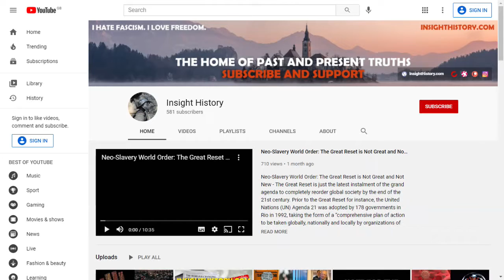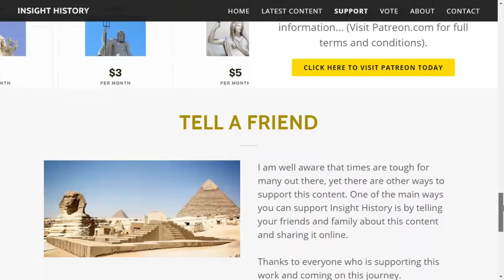The Assassination of Julius Caesar in 44 BC: Beware the Ides of March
The Assassination of Julius Caesar on the Ides of March (44 BC): The Grandest Conspiratorial Plot - In 44 BC, one of history’s most enduring figures fell victim to arguably the most famous conspiracy in recorded history. The assassination of Julius Caesar on the floor of the Roman Senate took place on the 15th of March, or the Ides of March, 44 BC.

Prior to the Roman dictator being slain, the Ides of March was a day that had wide religious, lunar and other significance in the Roman calendar. Following the events of 44 BC however, the day took on even greater significance. “Beware the Ides of March” as William Shakespeare would write centuries later.

The Motives

The plot that led to the assassination of Caesar involved more than 60 Senators and influential figures in ancient Rome. Why did these powerful people conspire in such a way? The motives of the conspirators were varied, yet fuelled by self-interest as much as by any other noble motivation in many instances.

Caesar’s unrivalled power, lifestyle, and popularity amongst the people were key reasons. In the years prior to Caesar’s assassination, his life reads like a mixture of an epic film and a scandalous soap. After conquering vast lands in Gaul and other places in the name of Rome (and Caesar of course), the Roman general triumphed in a civil war, became dictator for life, and took an Egyptian queen as his mistress – none other than Cleopatra, who was living in Caesar’s villa near Rome in 44 BC. Furthermore, Cleopatra claimed her son was Caesar’s illegitimate child. Needless to say, Caesar’s epic life created many enemies, particularly amongst traditional factions back in Rome.

The 3 Conspirators

Among the various conspirators, three men stand out as notable players. Two are well known, popularized by the likes of Shakespeare: namely, Brutus and Cassius. Yet there is another key conspirator, someone who knew Caesar much better, making the betrayal much greater. His name was Decimus.

From a noble Roman family whose name had lost some shine, Decimus has been a long-term ally of Caesar. Yet why did he turn against him? One reason for Decimus’ betrayal was Caesar’s refusal to honour him with a victory parade. Furthermore, Caesar was looking at others to be his successor.

In the winter of 44 BC, Cassius, a nobleman and trained soldier, began working on the plot to kill Caesar. He recruited Brutus and Decimus shortly after. Decimus had Caesar’s trust, and even dined next to the dictator the night before his death. Furthermore, on the morning of the 15th, Caesar decided not to attend the Senate meeting that noon, perhaps due to whispers of a conspiracy. It was Decimus who visited Caesar at his home and convinced him to attend the fatal meeting.

During a Senate meeting on the Ides of March, Caesar was assassinated. Sitting on a podium in the Roman Senate just after noon, Caesar found himself surrounded on all sides. The Roman dictator was stabbed to death 23 times in a bloody affair, with as many as 40 Senators participating. In the immediate aftermath, Decimus provided security for the conspirators. His group of gladiators also served as a private security force, and they escorted the assassins from the Senate floor to safety, protecting them in the chaotic days that followed.

Sources:

Martin Stezano (13 March, 2020) Beware the Ides of March. But Why? History

Julius Caesar Documentary - Julius Caesar Death - Julius Caesar Summary